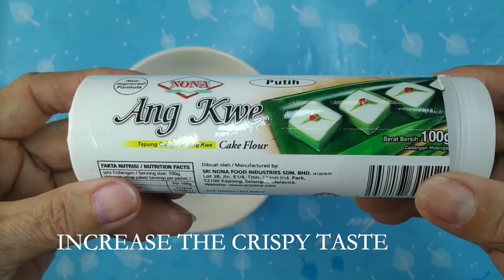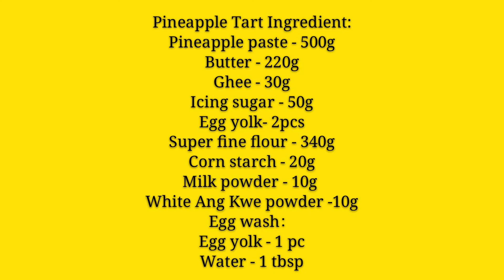Pineapple tarts - melt-in-the-mouth, two different method of making crust and cook pineapple filling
Pineapple tarts - one of the most popular Chinese New Year delicacies, super delicious with soft, milky flavour and crumbly outer skin that melt-in-the-mouth, two different method of making crust and how to cook sweet and sour pineapple filling, easy to make, do try it out !

Can make 54 pcs
11:00 - Ingredients